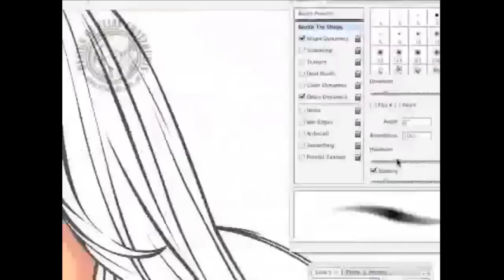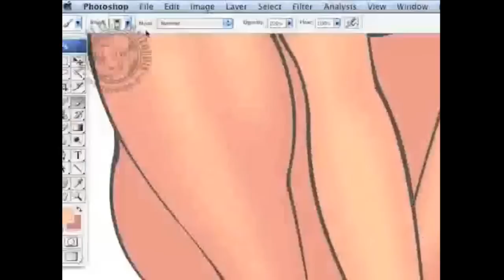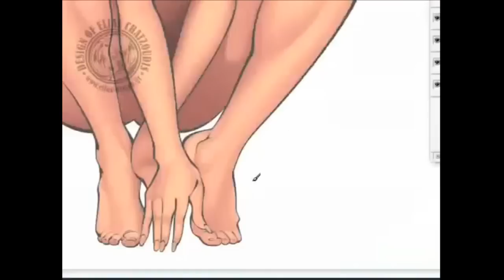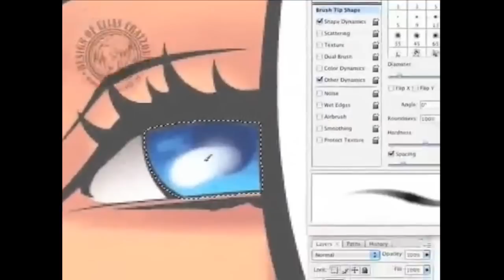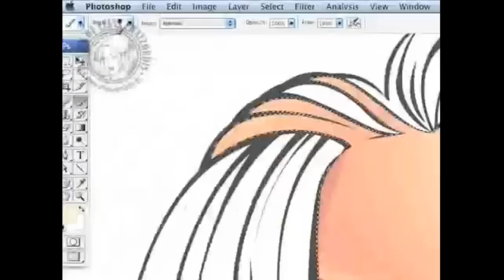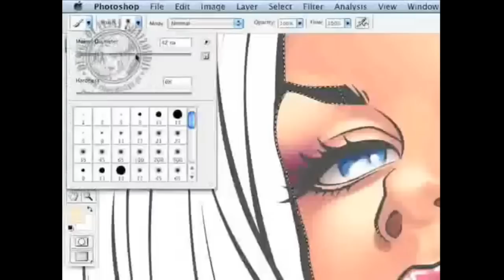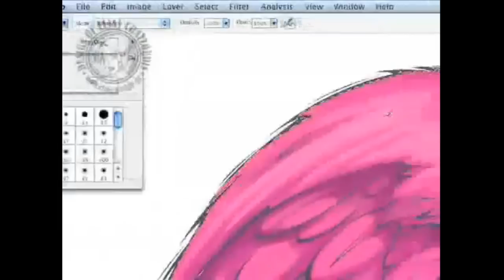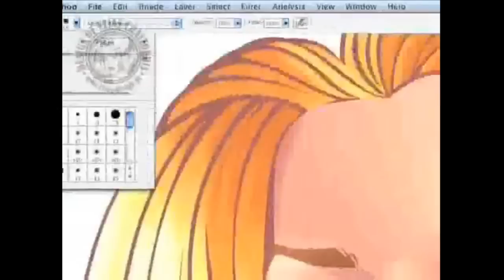Photoshop Tutorial Pin Up Art - Ambrosia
- Whoops! The Art of Elias Chatzoudis by Sticker Chick.